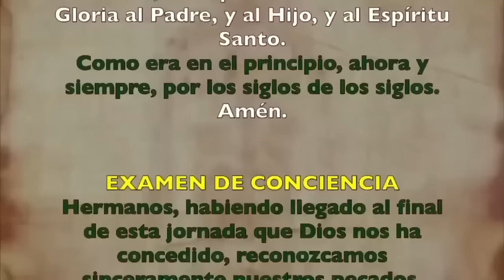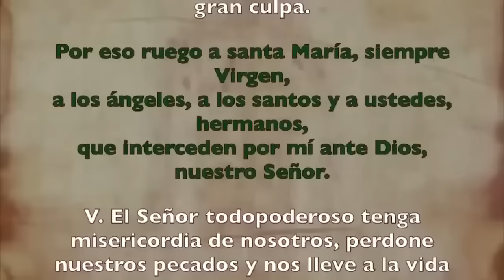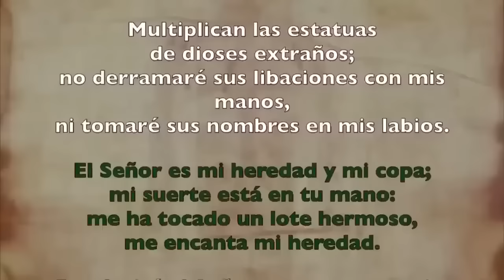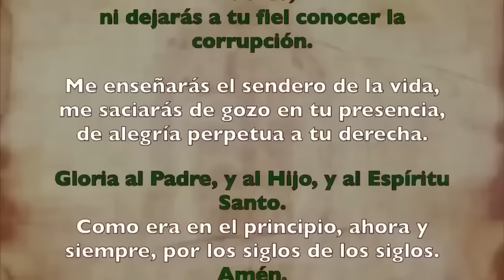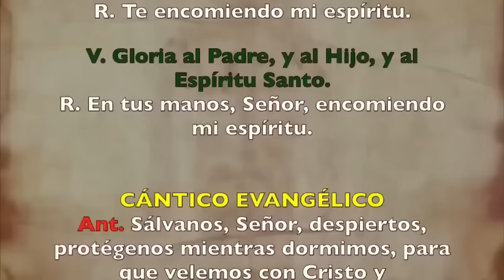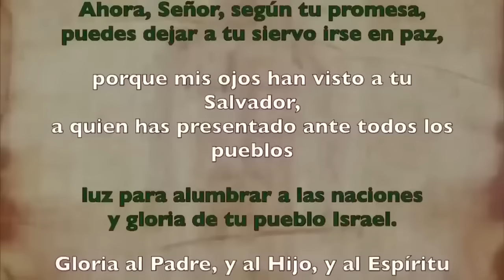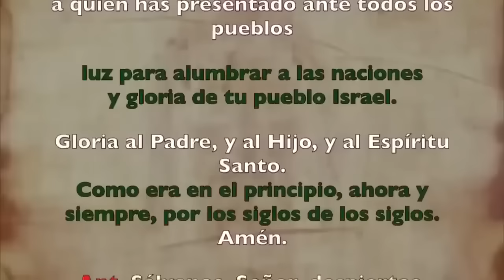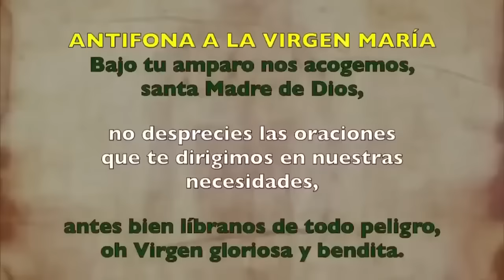Oración de la noche (Completas), JUEVES 2 DE NOVIEMBRE | XXX Semana Tiempo Ordinario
Oración de la noche Completas, JUEVES 2 DE NOVIEMBRE 2023 | XXX Semana Tiempo Ordinario